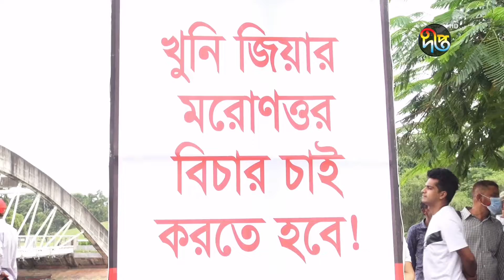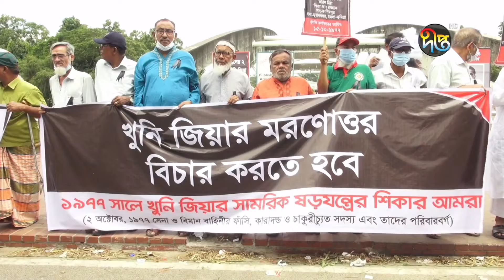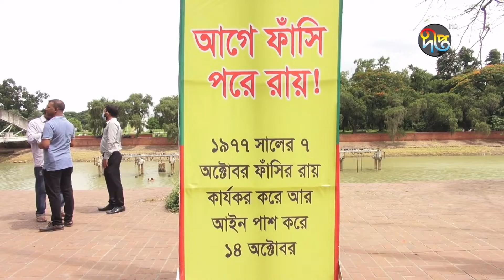জিয়ার মরণোত্তর বিচার দাবি || Ziaur Rahman || Deepto News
Address:
Deepto TV
7/A/GA Tejgaon Industrial Area,